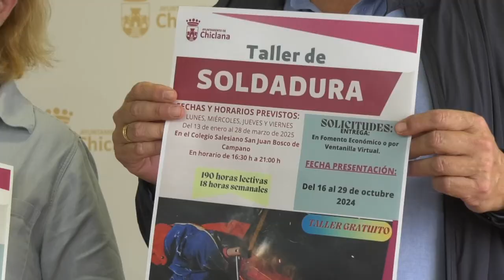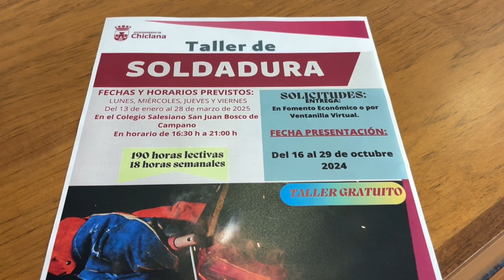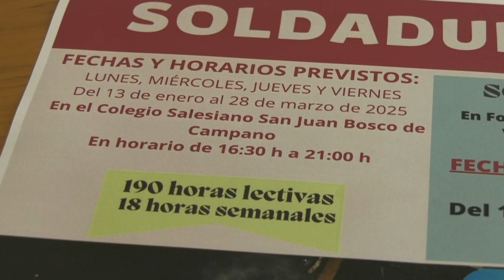CHICLANA | EL AYUNTAMIENTO PONE EN MARCHA UNA NUEVO TALLER DE SOLDADURA EN CAMPANO